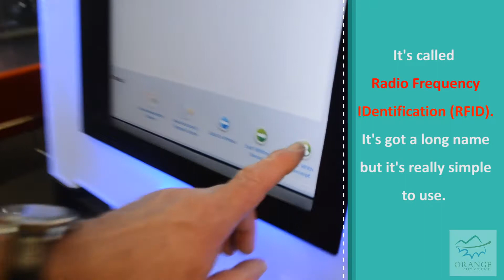RFID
Orange City Library’s new RFID (Radio Frequency IDentification) system, which lets libraries streamline the way they manage their collections, is up and running.